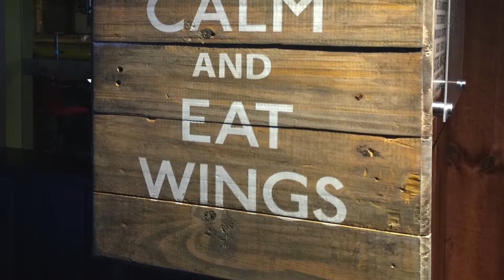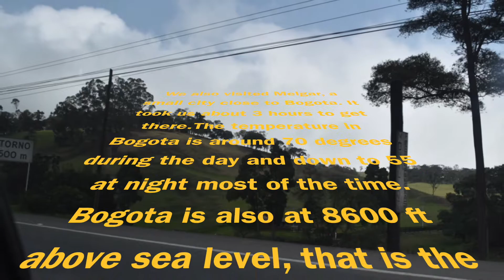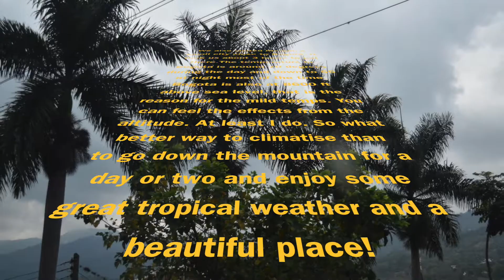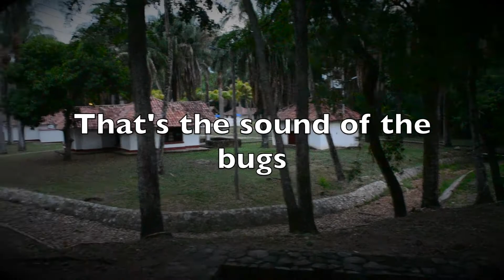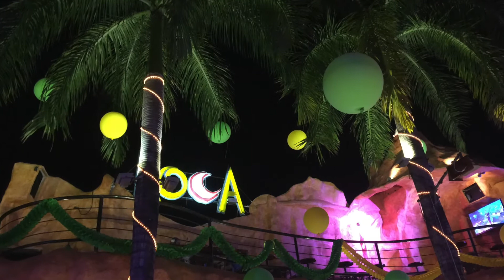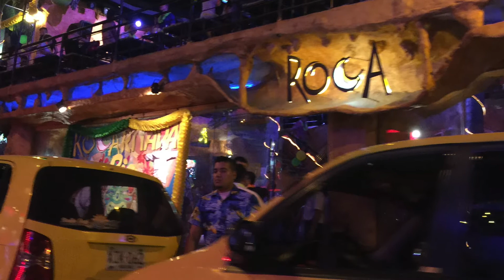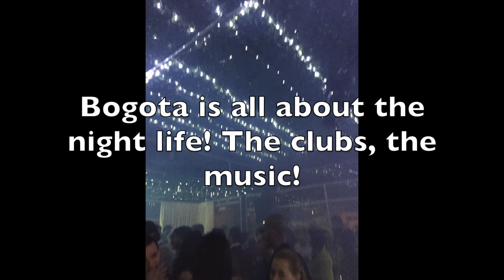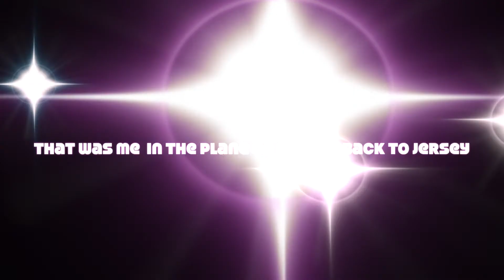Traveling to Bogota Colombia - Visiting Colombia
A video of a trip to Bogota taken in 2016. It should answer alot of questions like is Bogota a safe place to travel. What to do in Bogota. Places to go.